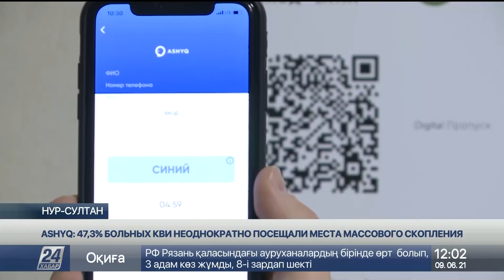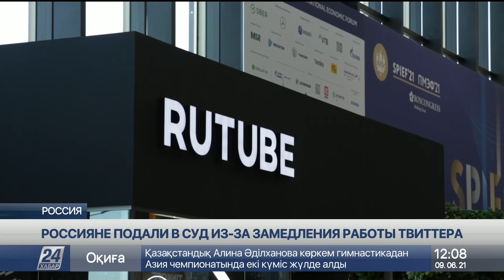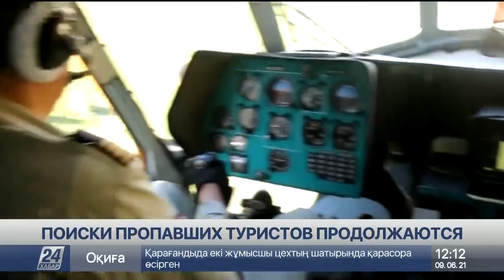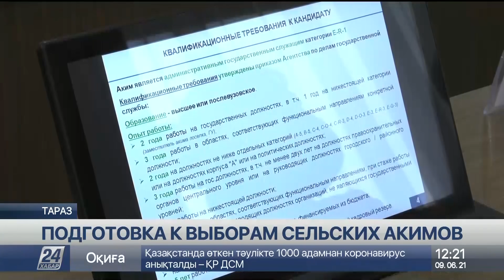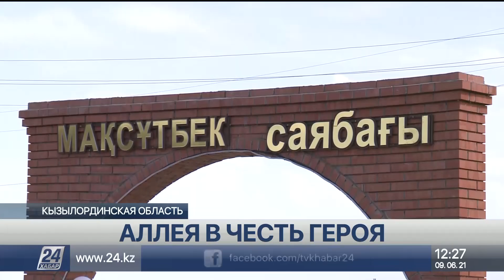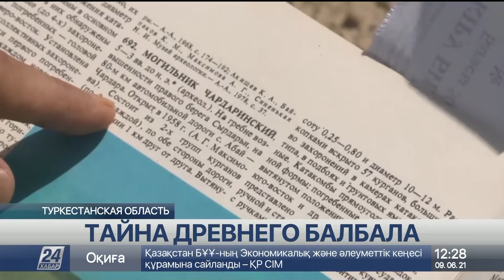Выпуск новостей 12:00 от 09.06.2021